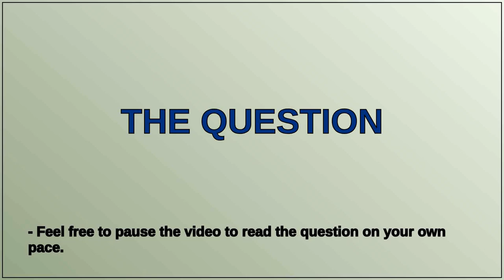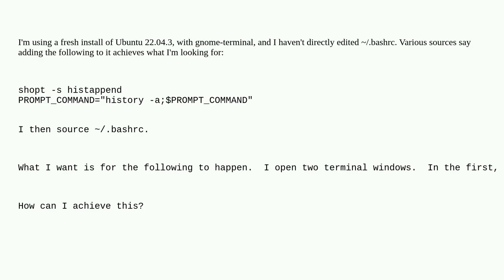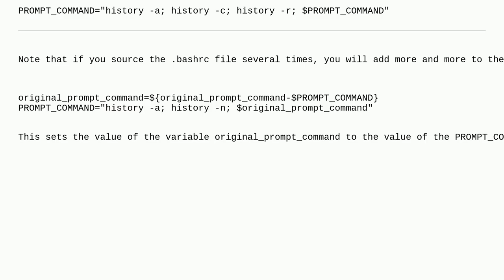Unix: I can't get bash history to update instantly in all terminals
I can't get bash history to update instantly in all terminals

A special thanks goes out to the community

  gnome-terminal bash